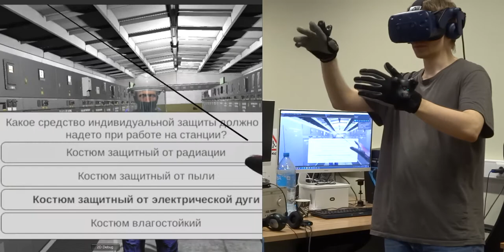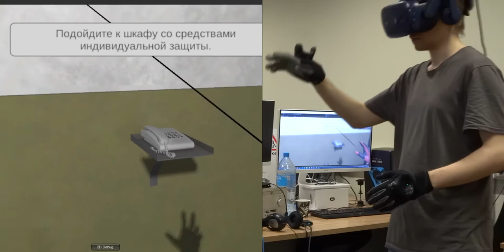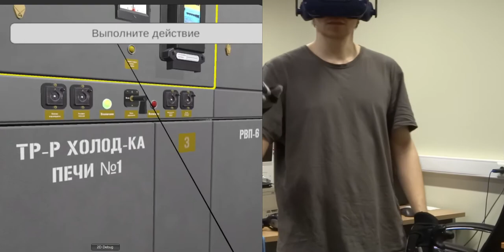Switching simulator at the substation with TAU Tracker gloves (part1)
An example of using TAU Tracker gloves with HTC external tracking in a switching simulator at a substation